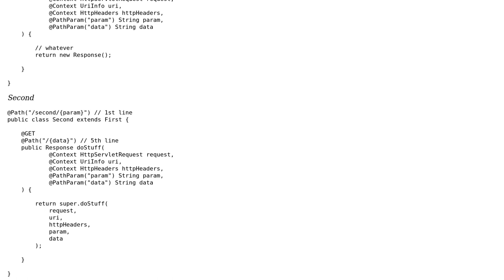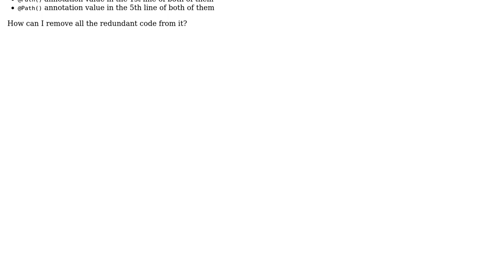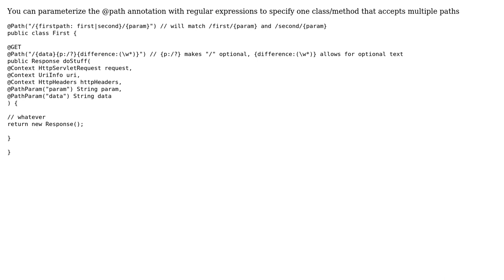Two java classes with different annotation values only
With thanks & praise to God, and with thanks to the many people who have made this project possible! | Content (except music & images) licensed under CC BY-SA | Music | Images & others | With thanks to user wscourge user Sharon Ben Asher user 200_success and the Stack Exchange Network Trademarks are property of their respective owners. You are responsible for your own actions.